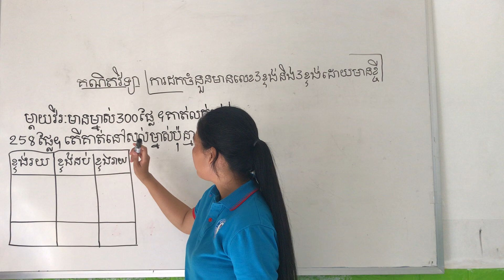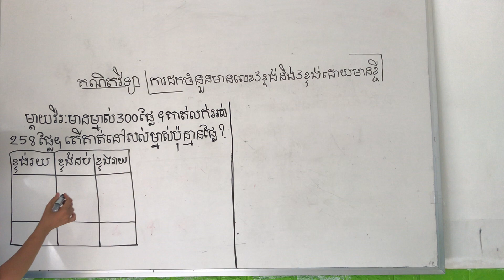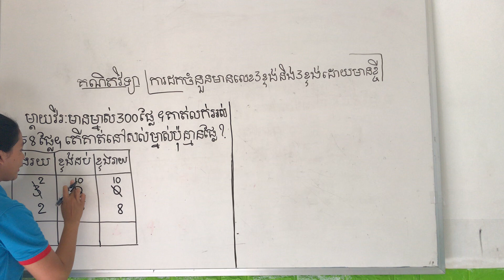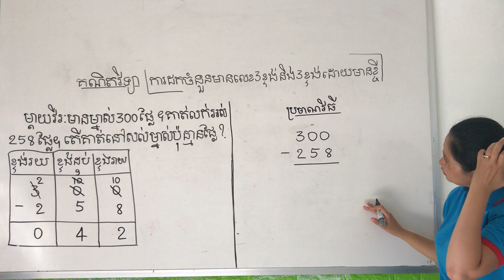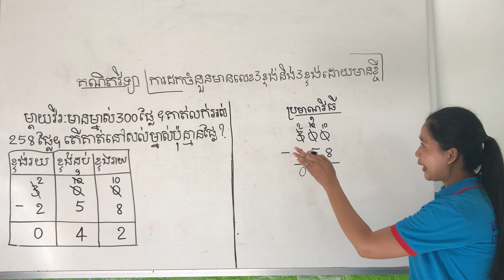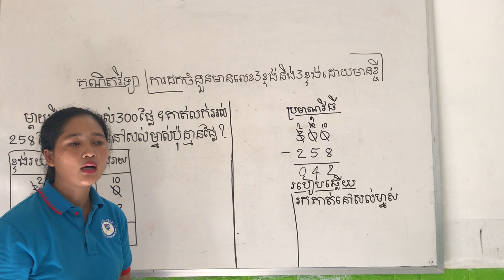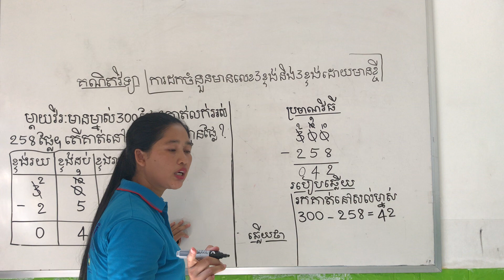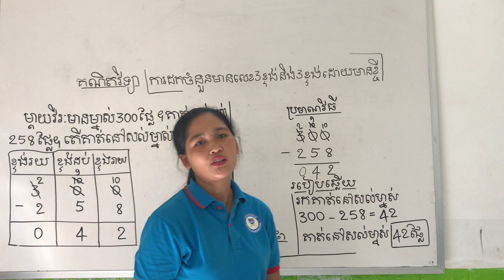ថ្នាក់ទី ២ គណិតវិទ្យា « ការដកចំនួនមានលេខ ៣ខ្ទង់ និង៣ខ្ទង់ដោយមានខ្ចី »